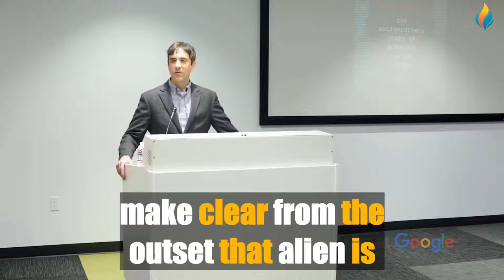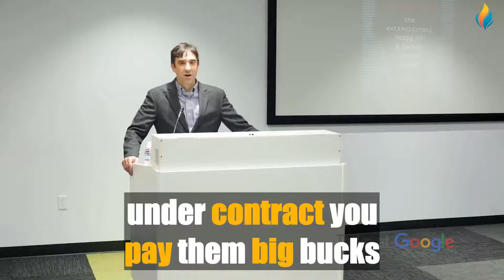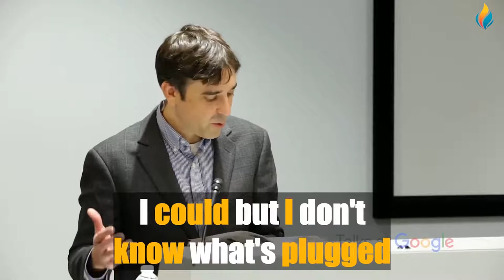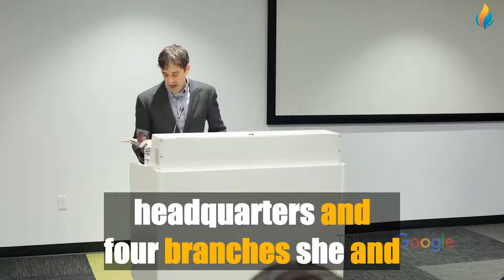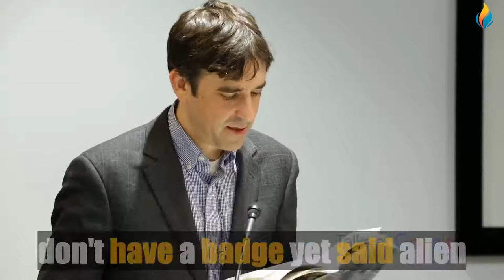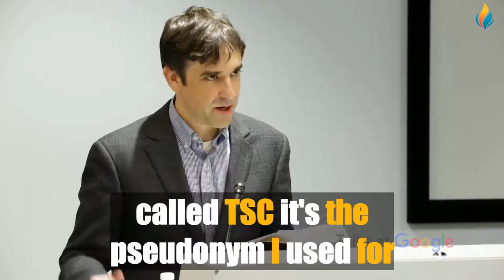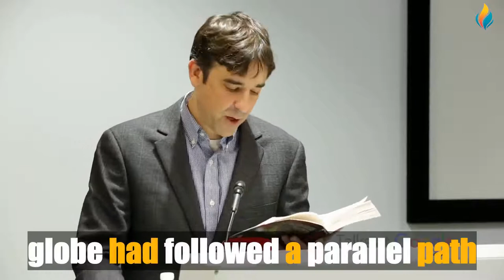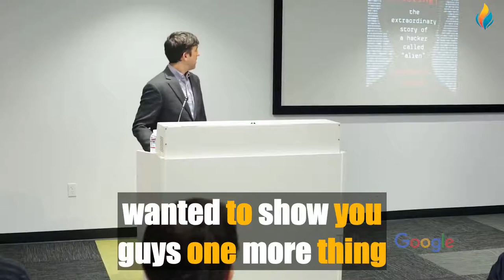Improve Your English with Google Talks | Jeremy N. Smith | Big Subtitles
Our great new video for learning or improving English 🔴 Improve Your English with Google Talks | Jeremy N. Smith | Big Subtitles